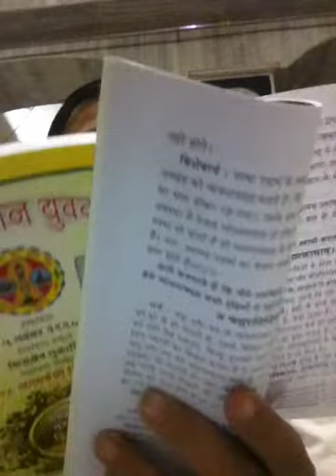Tatvarthsutra Adhyay 1: Sutra 21 - 22